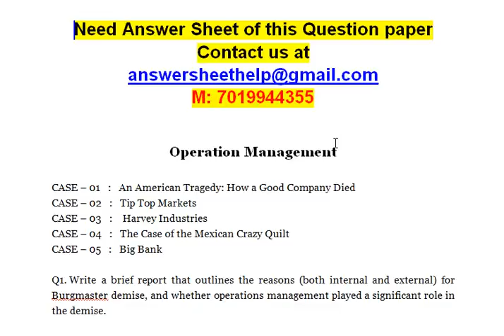If you were the manager, which option would you select Why Explain the disparity between the results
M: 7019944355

Operation Management

CASE – 01   :   An American Tragedy: How a Good Company Died
CASE – 02   :   Tip Top Markets
CASE – 03   :    Harvey Industries
CASE – 04   :   The Case of the Mexican Crazy Quilt
CASE – 05   :   Big Bank

Q1. Write a brief report that outlines the reasons (both internal and external) for Burgmaster demise, and whether operations management played a significant role in the demise.

Because of the recent death of the owner, the trust department of a Milwaukee Bank (as trustee for the state) has taken over the company’s affairs and has appointed a new company president. The new president has identified many problem areas—one of which is improper inventory control. He has retained you as a consultant to make specific recommendation concerning a revised inventory control system. What are your recommendations and their rationale?

a) Was Linderman Industries’ adoption of project organization an appropriate one for getting the Mexican subsidiary started?

b) In consideration of Robert Linderman’s letting the division managers know that the project manager would be asking for some of their key people, why would Conway have any difficulty in getting the ones he wanted?

c) Would you expect that many people would turn down a chance to join a project organization, as Bert Mill did?
d) Why would Conway take his problem with the engineering vice president to Linderman and have it resolved in his favor, yet back down in two disputes with the manufacturing vice president?

e) What could Linderman Industries have done to assure good jobs for the people coming off Project Mexicano, including Carl Conway, the project manager?

f) If you were the manager, which option would you select? Why? Explain the disparity between the results for the two options. What assumptions did you make in your analysis?

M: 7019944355